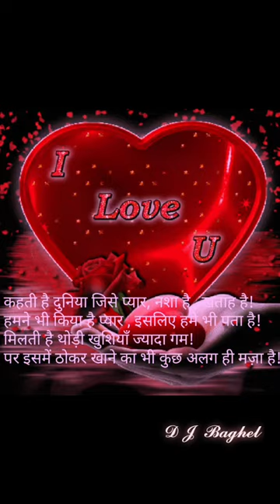𝒌𝒂𝒚 𝒎𝒐𝒉𝒂𝒏𝒊 𝒌𝒂𝒓𝒍𝒊𝒔 𝒅𝒂𝒏𝒊 𝒉𝒂𝒍𝒃𝒊 𝒈𝒊𝒕